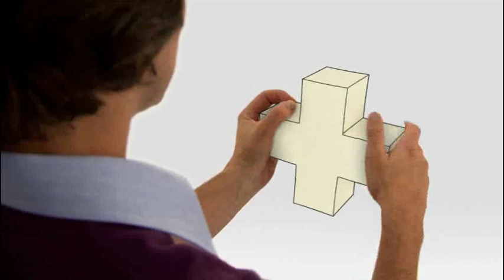Getronics laat het nieuwe werken werken